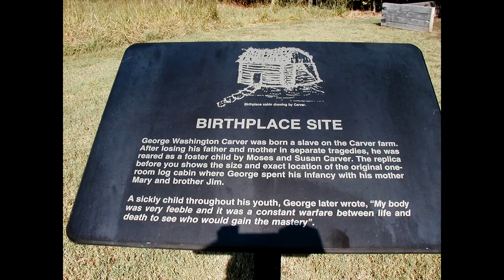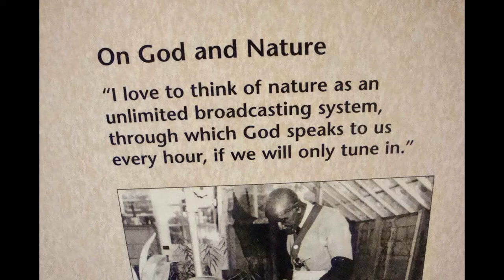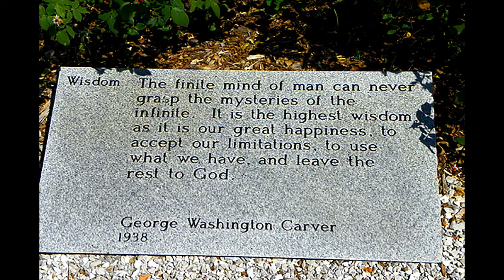MISSOURI - GEORGE WASHINGTON CARVER NATIONAL MONUMENT-1943, MISSOURI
GEORGE WASHINGTON CARVER NATIONAL MONUMENT-1943, MISSOURI